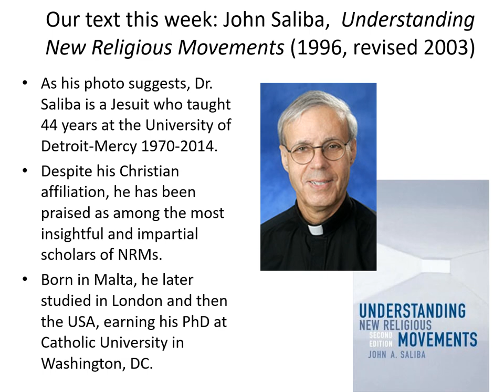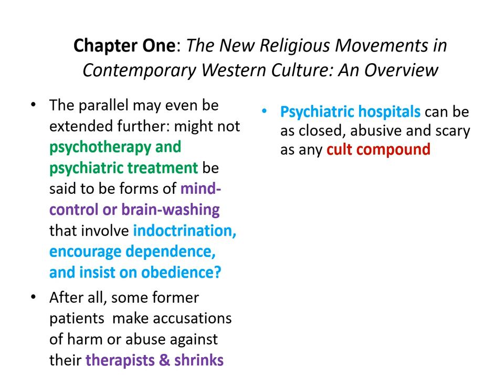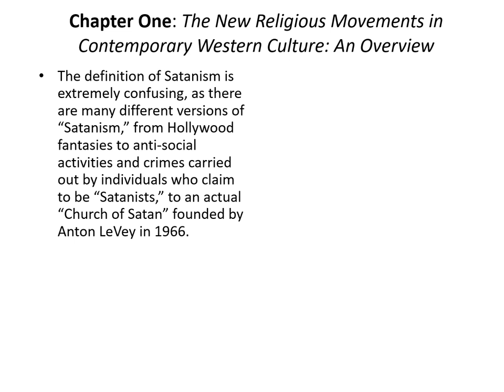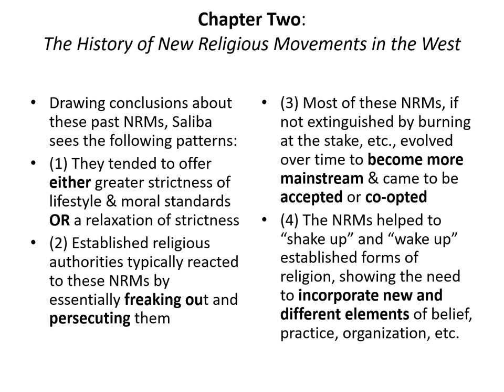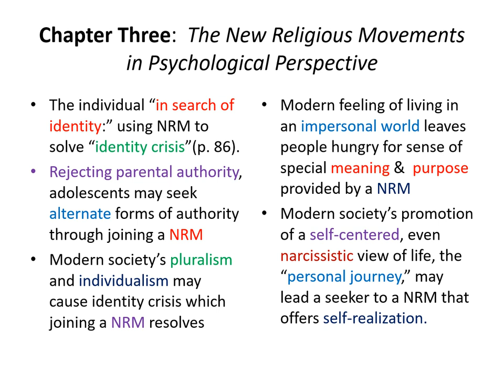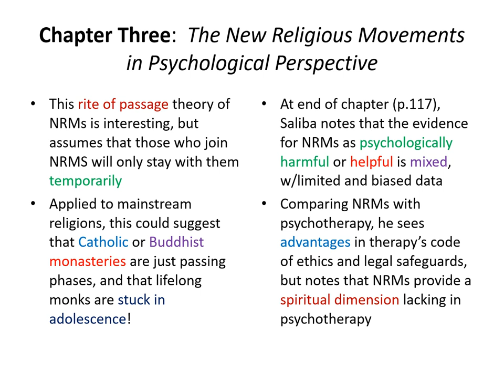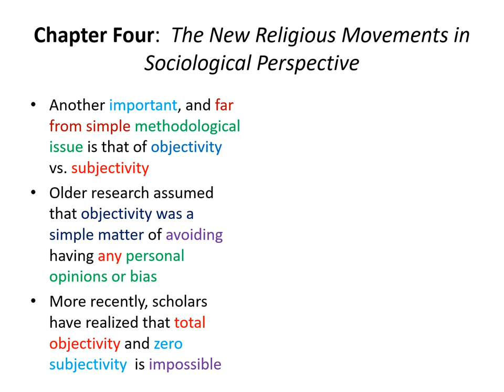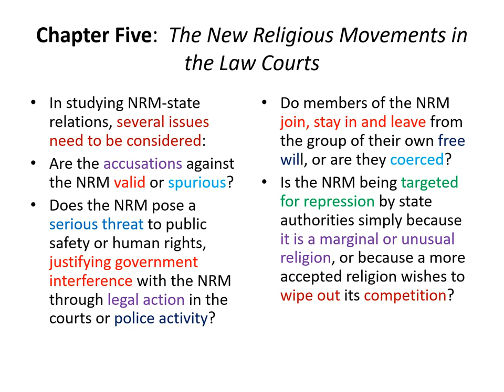CHS NeoNRM Week 2 NRM Theories MP4